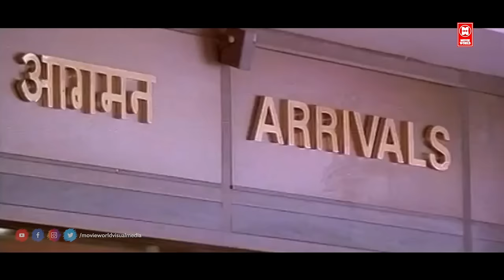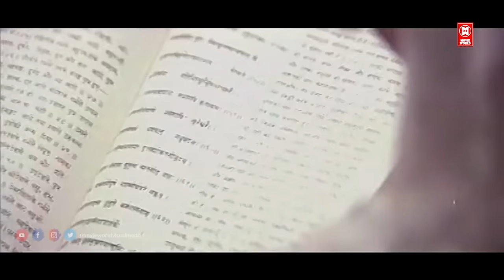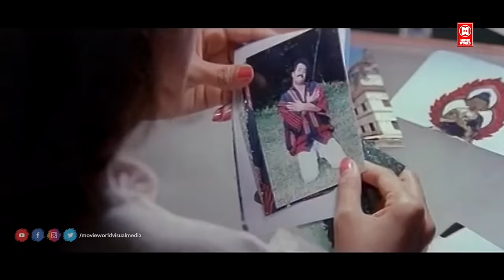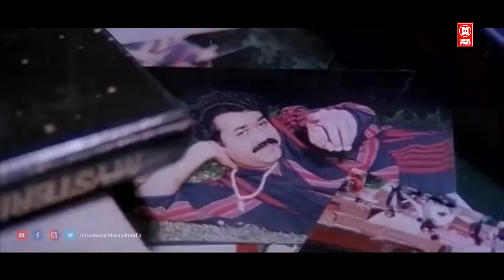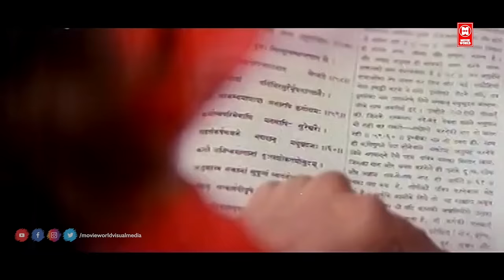Latest Tamil Dubbed Movie | Mohanlal Tamil Dubbed Movies | Tamil Full Movie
Yoddha: The Warrior, or simply Yodha (transl. Warrior) is Tamil-language action comedy film directed by Sangeeth Sivan and written by Sasidharan Arattuvazhi. Mohanlal plays the lead role of Thaiparambil Ashokan, the saviour destined to rescue the Rimpoche of a Nepalese Buddhist monastery from sorcerers practicing black magic. The ensemble supporting cast include Madhoo, Siddharth Lama, Puneet Issar and Jagathy Sreekumar.

Starring  : Mohanlal , Jagathy Sreekumar , Madhoo , Siddharth Lama

|| ANTI-PIRACY WARNING ||

*COPYRIGHT PROTECTED*